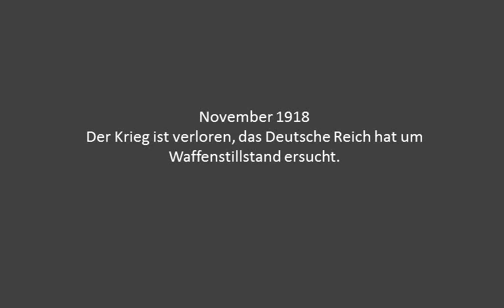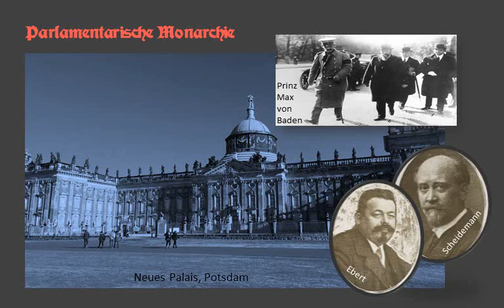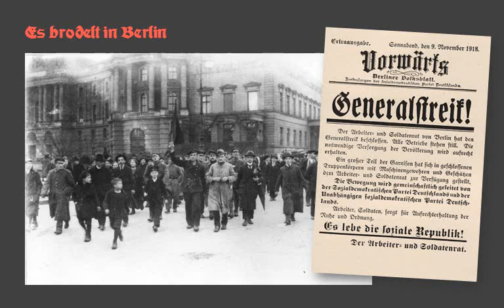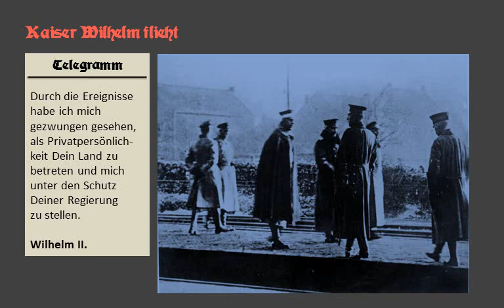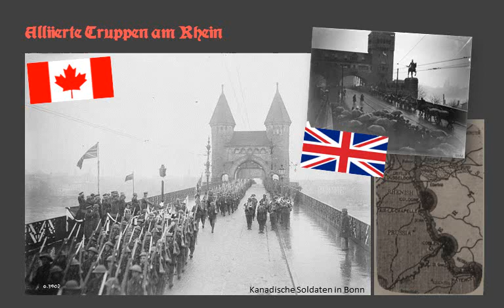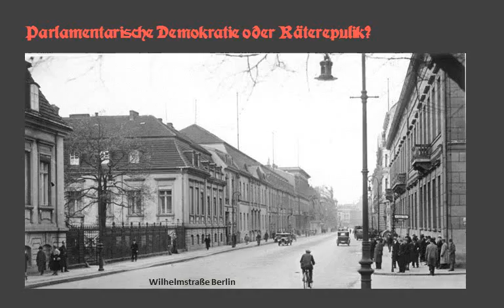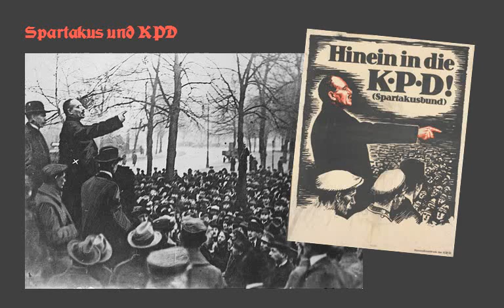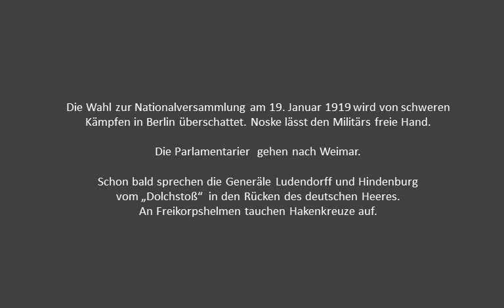novemberrevolution1918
Novemberrevolution 1918/19 und Rheinlandbesatzung